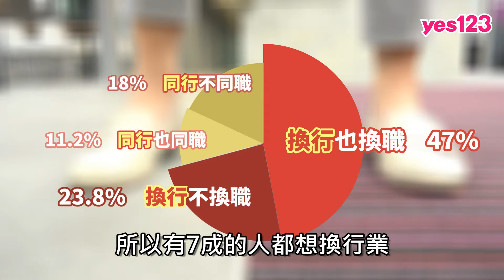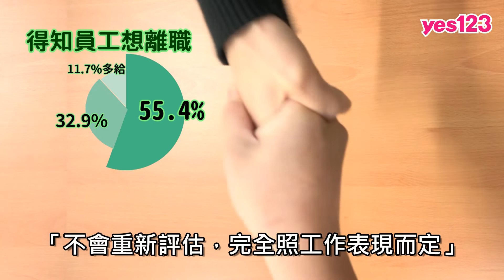員工年前想離職 年終會減少嗎？企業老實說…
又到了要領年終的時刻了，一場雇主與老闆的攻防戰即將開始，累積了一整年的怨氣，你想拿完年終就跳槽嗎？

根據yes123調查，有85%上班族考慮在年前離職，其中有5成以上員工已經開始尋找
大家想離職的最主要原因排行榜：
1.薪水太少南過活　50.3%
2.沒有升遷機會　36.6%
3.覺得公司沒有前景　32.8%
4.不喜歡工作內容　31.4%
5.太久沒加薪29.6%

想換工作的人，有將近7成的人都想要換行業：
1.換行業，也換職務　47%
2.換行業，但同職務　23.8%
3.同行業，不同職務　18%
4.同行業，同職務　　11.2%

大家最想轉的十大行業：
1.餐飲住宿與休閒旅遊業
2.科技資訊業
3.傳統製造業
4.批發零售與貿易業
5.運輸與物流倉儲業
6.金融保險與會計統計業
7.民生服務業(不含餐宿休旅)
8.文教業
9.大眾傳播與公關廣告業
10.醫護與生技業

想知道「月薪加碼多少才不會離職」、「大家最愛用的跳槽原因」

年後想換工作 ！薪4萬以上好缺在這裡